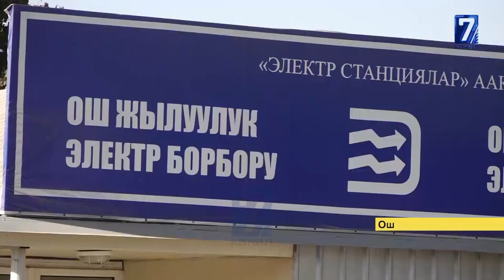ОШ. КАРЫЗЫ БАР КӨП КАБАТТУУ ҮЙЛӨРГӨ ЖЫЛУУЛУК БЕРИЛБЕЙТ